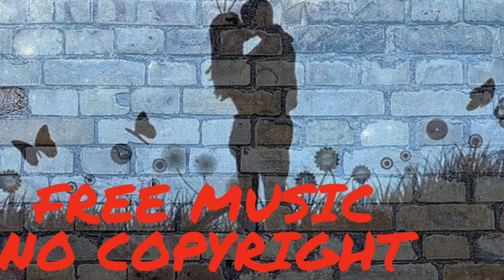Another Happy Day - Free Music for Commercial Use | No Copyright Music (FREE DOWNLOAD)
background music no copyright,sleep music,copyright free music upbeat,copyright free music background,piano relax music no copyright free music,royalty free background music,royalty free music